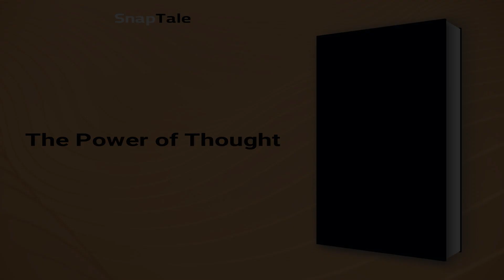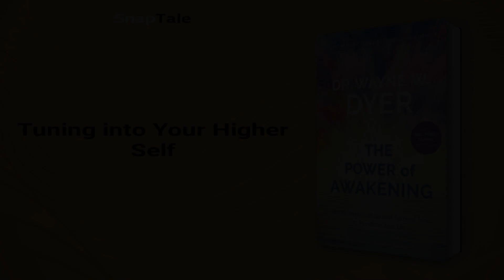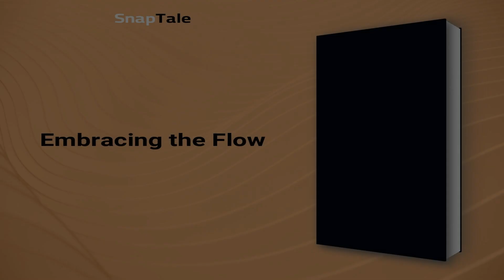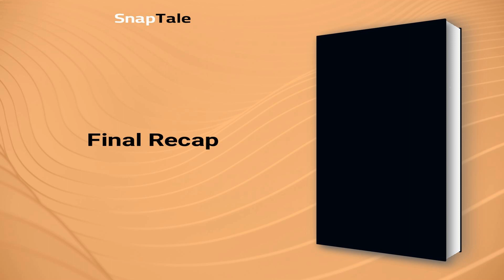The Power of Awakening by Wayne W. Dyer: 7 Minute Summary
*BOOK SUMMARY*

TITLE - The Power of Awakening: Mindfulness Practices and Spiritual Tools to Transform Your Life

AUTHOR - Wayne W. Dyer

DESCRIPTION:
📖 "Discover spiritual tools that will help you transcend your current circumstances and old patterns to reach true fulfillment in Dr. Wayne W. Dyer's 'The Power of Awakening.' Learn the stages of enlightenment and mindfulness practices such as visualization and meditation to transform and live in harmony with the Universe."

TIMESTAMPS:
⌚ 00:00 Introduction
⌚ 01:13 The Power of Thought
⌚ 01:36 Embracing Death for a More Fulfilled Life
⌚ 02:06 Two Kinds of Freedom
⌚ 02:55 Tuning into Your Higher Self
⌚ 03:42 You Are the Universe
⌚ 04:11 Harnessing the Power of Visualization
⌚ 04:58 Embracing the Flow
⌚ 05:28 Daily Practices for Awakening
⌚ 06:06 Final Recap